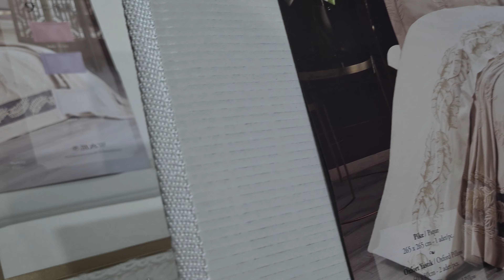Çeyizdiyarı Milan Nevresimli Pike Takımı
Ürün Kodu : CD442402